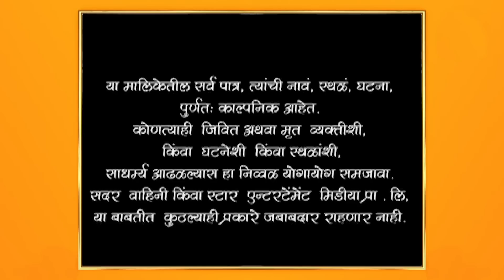Swapnanchya Palikadale | स्वप्नांच्या पलिकडले | Full Episode 481